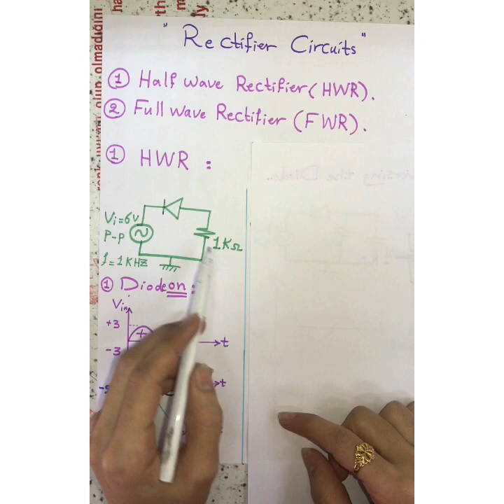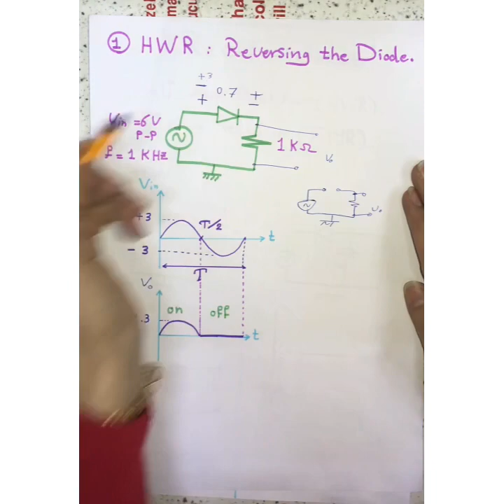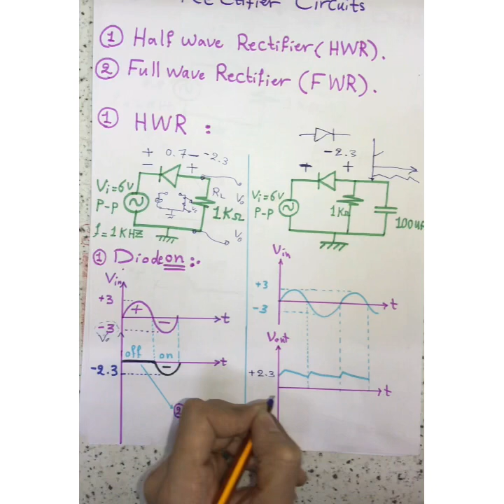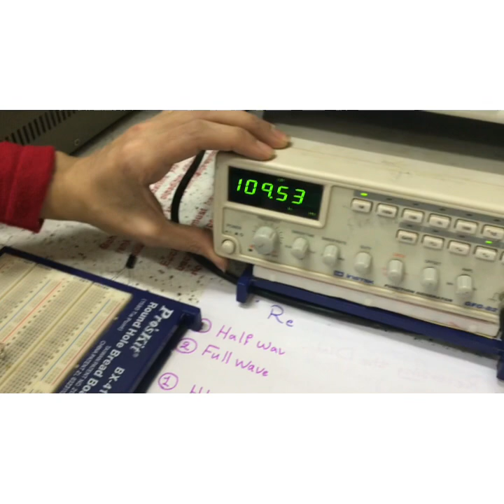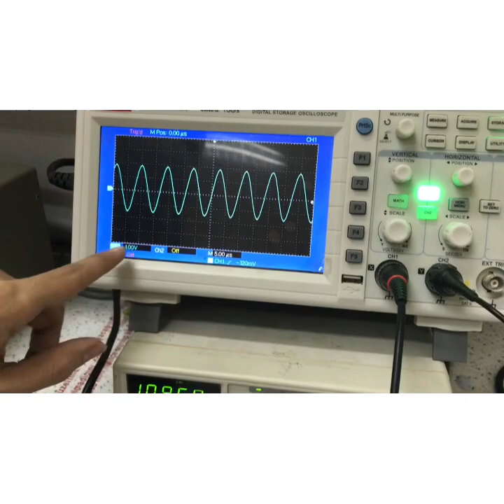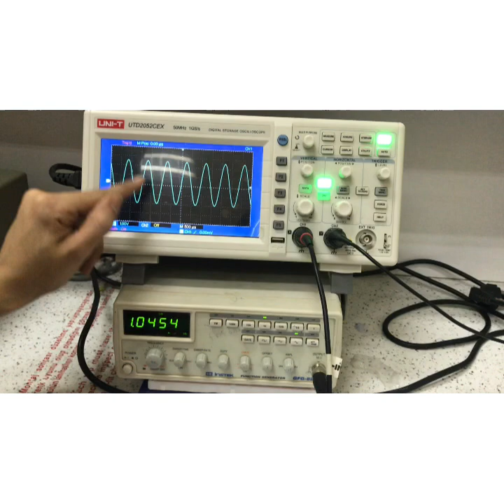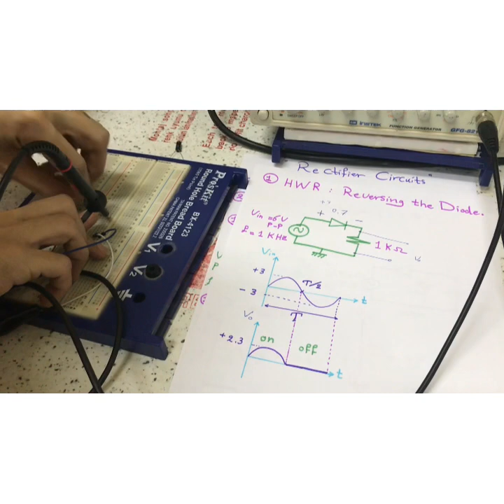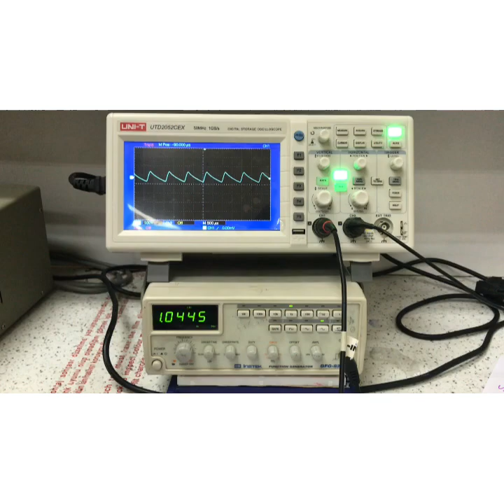Experiment 4, (Half wave rectifier)